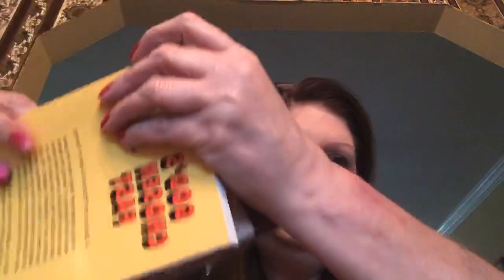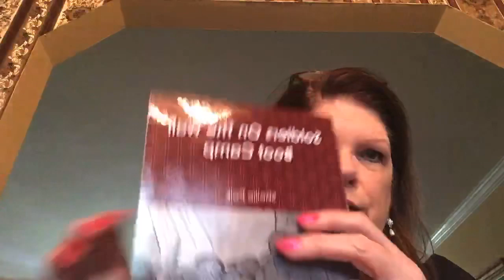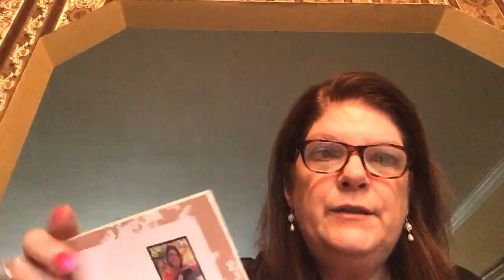Day 1 Spiritual Warfare Training - Soldiers On The Wall